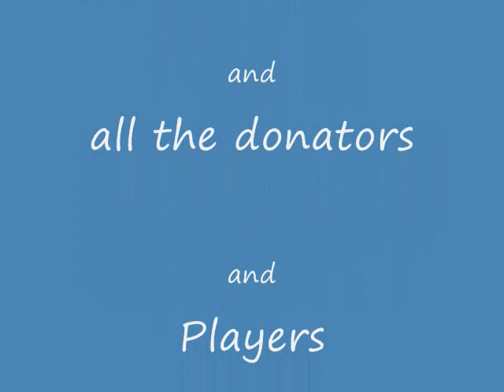cdscro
CDSCRO RULES